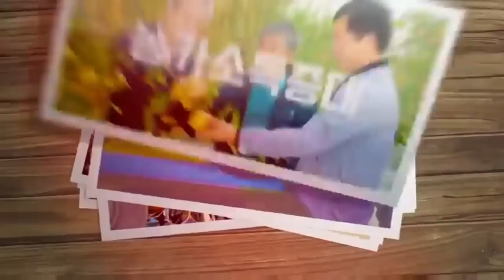[사과재배]👍6월 중순 주요 사항.내년을 생각해야 한다